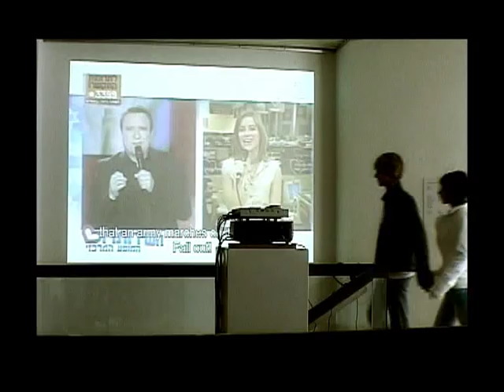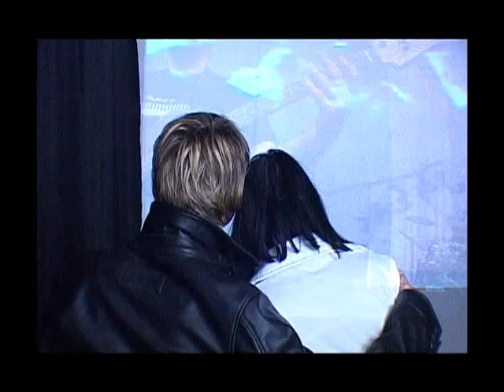ROK KOSMAČ - PREPUSTI SE